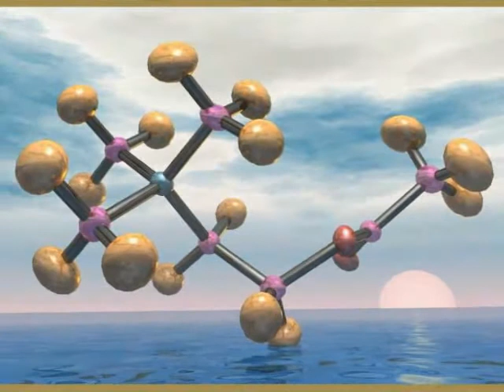Salvador Dali - paintings "Dreams of Science"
Salvador Dali displayed great curiosity about the scientific discoveries, especially those related to nuclear physics and molecular biology.